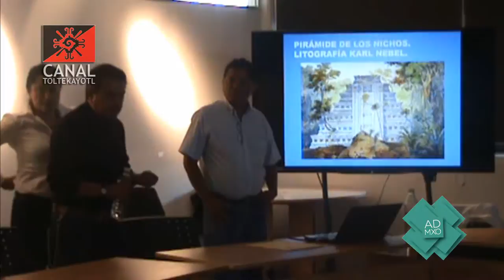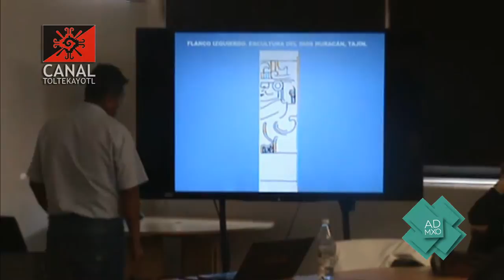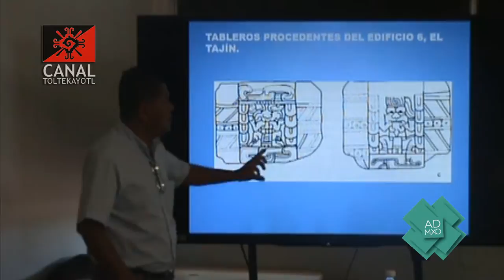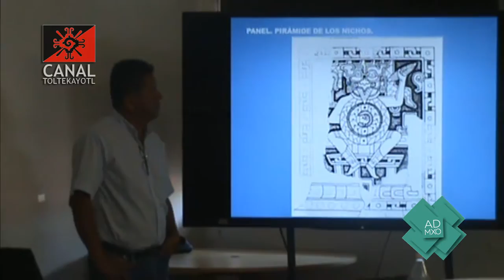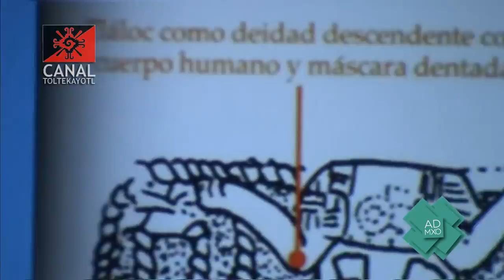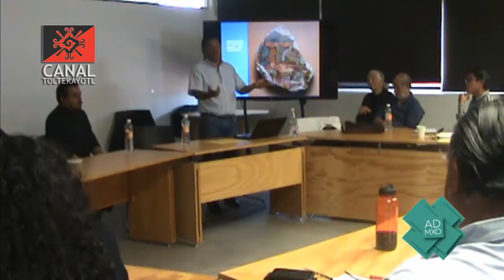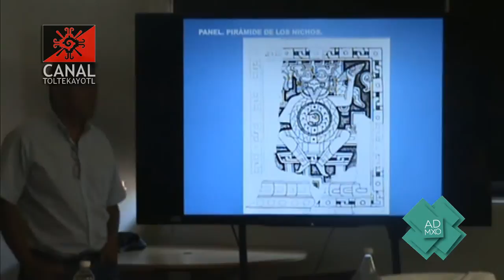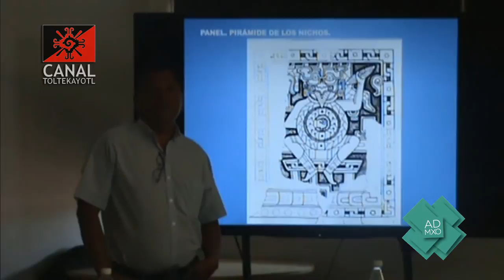Martín Cruz, “La Imagen en el Tajín”.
Facultad de Artes y Diseño, U.N.A.M. Sala de Videoconferencias de CORIEDA, CIDAV